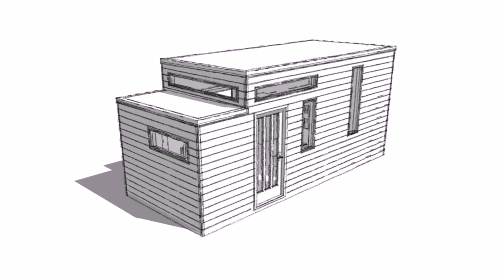Tiny House Water In Winter (see description)